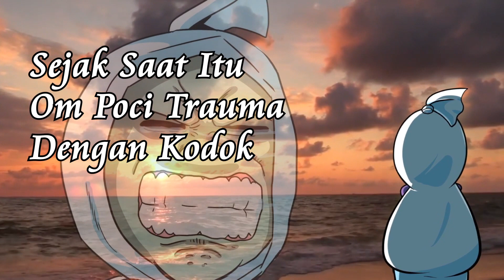MAIN SAMA KEMANGMANG PART 5 [ENGSUB] BONUS